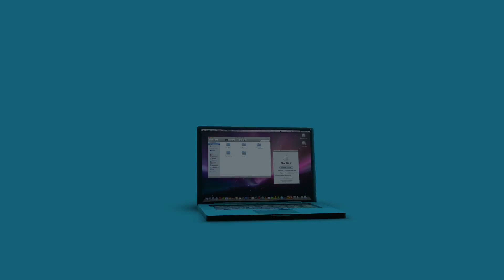Laptop Intro || Green Screen Videos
Background Effects
Non Copyrighted Video
4K Ultra HD Nature Video
Best Intro Video Effects